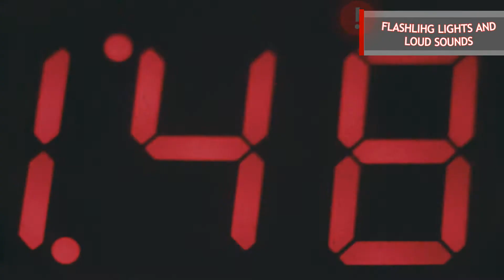丅i̶m̵͖̲̝̯̾̃̀̏͘͠e҉ ⓗ𝕒s̷͎̙̪̲̜̑͌̓̍̏̊͗̂ ȑ̴̞̜ąň̷̀̐̋̋̆̕͝ 𝐎𝕦Ŧ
丅i̶m̵͖̲̝̯̾̃̀̏͘͠e҉ ιŞ ŘⓊ𝓃ⓃίŇᎶ 𝐎𝕦𝔱
Flashing lights & Loud sounds.
Voice: Ame Angel of Sin 𝚊𝚜 Lisa Davis

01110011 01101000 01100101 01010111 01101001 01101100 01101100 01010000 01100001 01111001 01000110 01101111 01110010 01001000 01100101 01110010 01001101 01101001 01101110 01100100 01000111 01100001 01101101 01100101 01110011